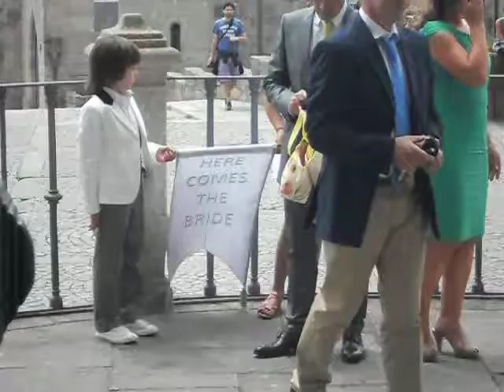Here comes the bride 1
© Manuel C [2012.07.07 - Sé Catedral]